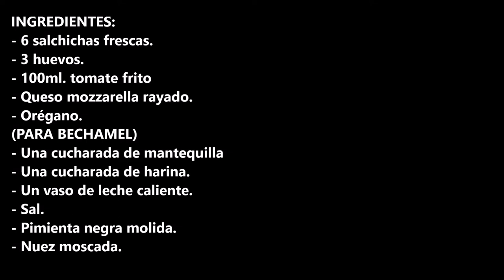SALCHICHAS Y HUEVOS CON BECHAMEL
Salchichas y huevos con bechamel, receta fácil y rápida con un sabor que va a sorprender a todo el mundo

INGREDIENTES:
- 6 salchichas frescas.
- 3 huevos.
- 100ml. tomate frito
- Queso mozzarella rayado.
- Orégano.
(PARA BECHAMEL)
- Un vaso de leche caliente.
- Sal.
- Pimienta negra molida.
- Nuez moscada.

INGREDIENTS:
- 6 fresh sausages.
- 3 eggs.
- 100ml. fried tomato
- Grated mozzarella cheese.
- Oregano.
(FOR BÉCHAMEL)
- One tablespoon of butter
- One spoonful of flour.
- A glass of hot milk.
- Salt.
- Ground black pepper.
- Nutmeg.